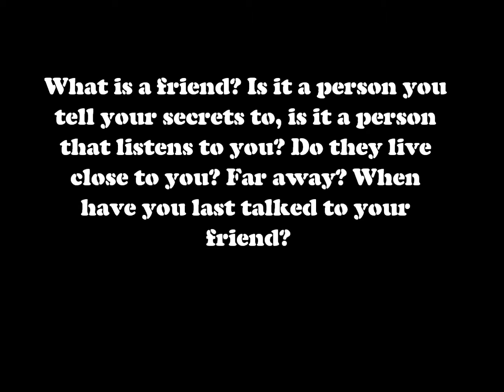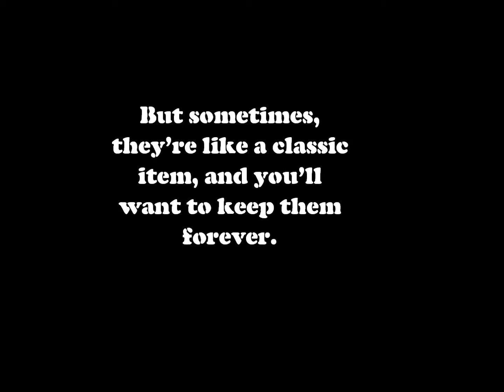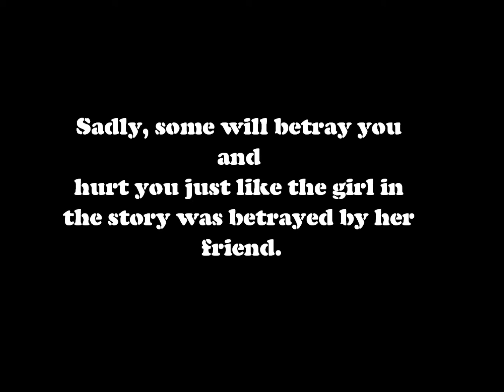D. Haden - Friendship & Kindness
2011 Digital Stories Winner